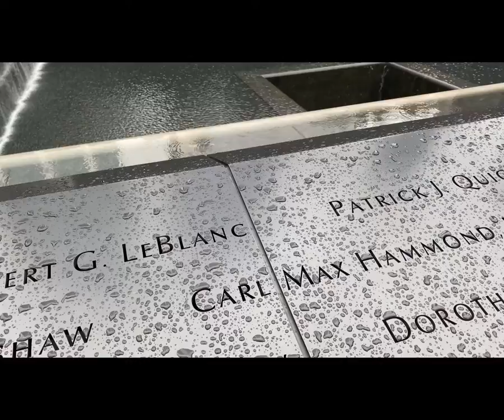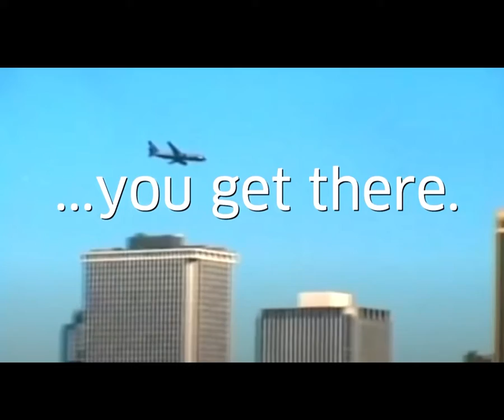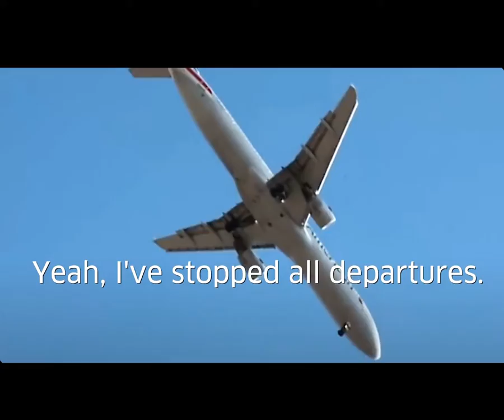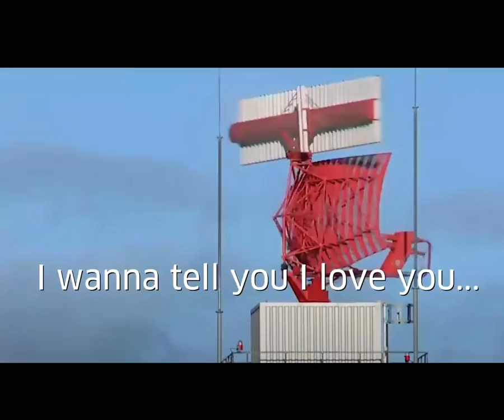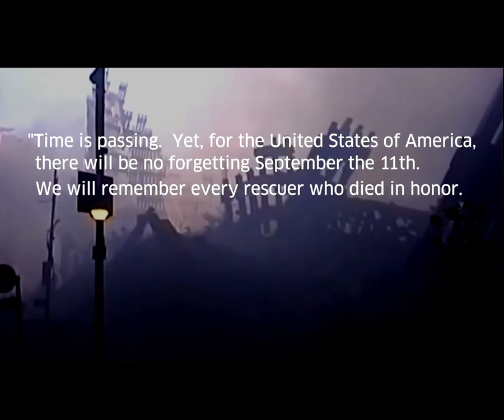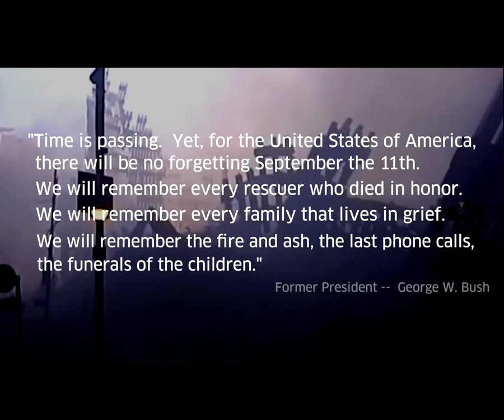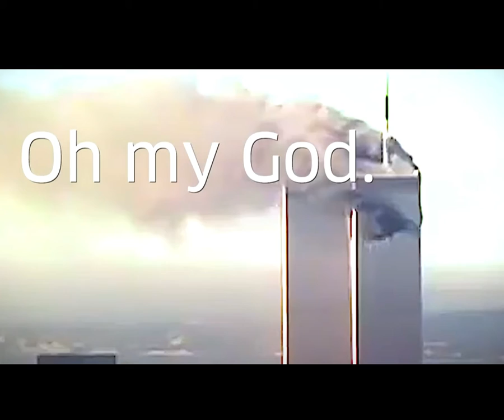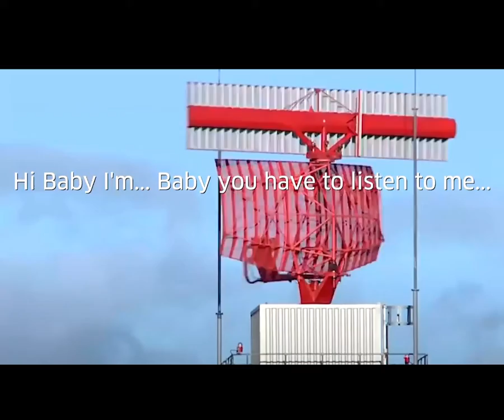9 11 Terror Attack - Story of Events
On September 11, 2001, 19 militants associated with the Islamic extremist group al Qaeda hijacked four airplanes and carried out suicide attacks against targets in the United States. Two of the planes were flown into the twin towers of the World Trade Center in New York City, a third plane hit the Pentagon in Arlington, Virginia, just outside Washington, D.C., and the fourth plane crashed in a field in Shanksville, Pennsylvania. Almost 3,000 people were killed during the 9/11 terrorist attacks, which triggered major U.S. initiatives to combat terrorism and defined the presidency of George W. Bush.

On September 11, 2001, at 8:45 a.m. on a clear Tuesday morning, an American Airlines Boeing 767 loaded with 20,000 gallons of jet fuel crashed into the north tower of the World Trade Center in New York City.

The impact left a gaping, burning hole near the 80th floor of the 110-story skyscraper, instantly killing hundreds of people and trapping hundreds more in higher floors.